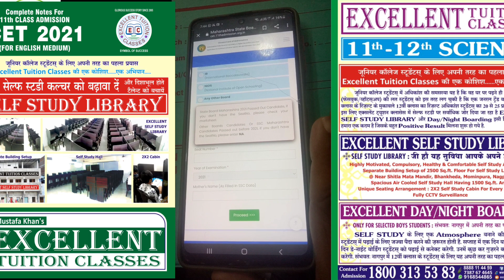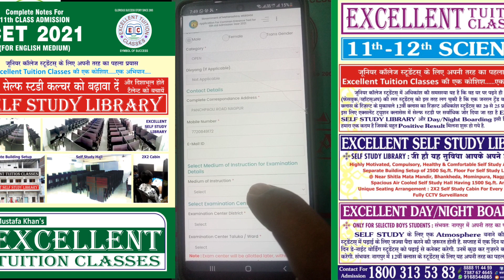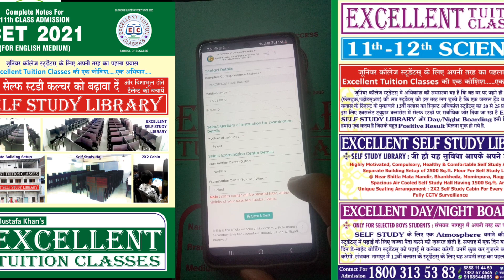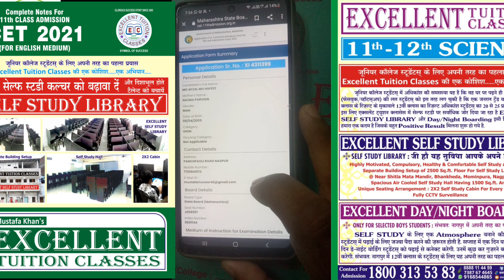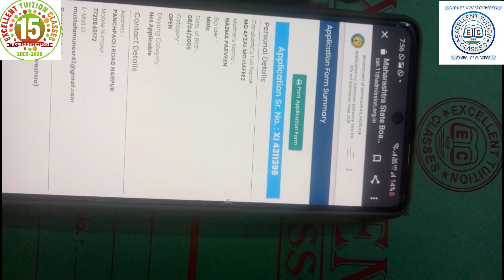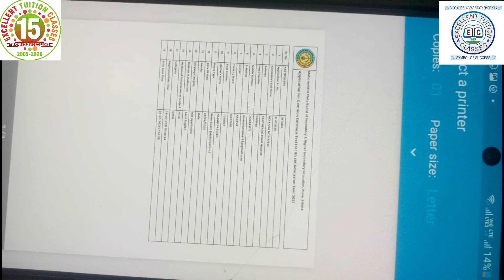आप खुद मोबाइल से भर सकते है 11th Class Admission एग्जाम CET 2021 का ऑनलाइन फॉर्म, जानिए पूरा प्रोसेस